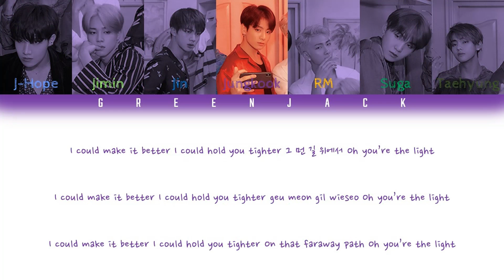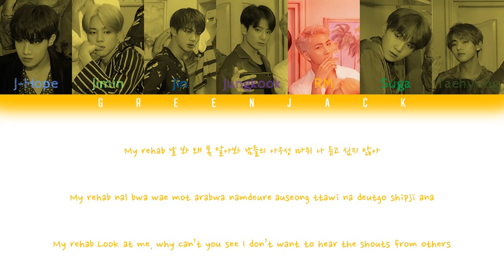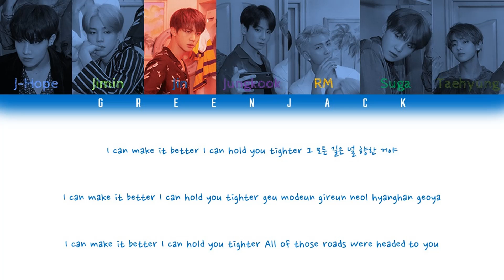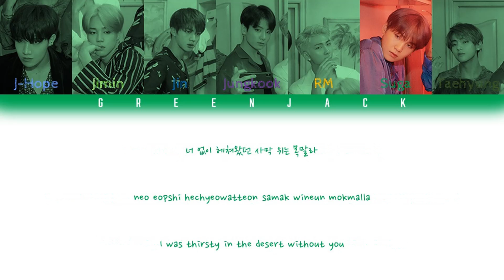BTS ( 방탄소년단) 'MAKE IT RIGHT ' Color Coded Lyrics Kor/Rom/Eng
(*Sung by Jungkook in live performances.)
*Don't forget to watch in HD*
Song: Make it right
Artist: BTS 방탄소년단
Track: 04. Make It Right
Year: 2019
Members:
+ 김석진 (JIN)
+ 민윤기 (SUGA)
+ 정호석 (J-HOPE)
+ 김남준 (RM)
+ 박지민 (JIMIN)
+ 김태형 (V)
+ 전정국 (JUNGKOOK)
My bias: RM

Do not re-up video.